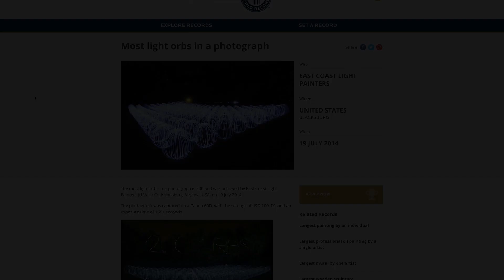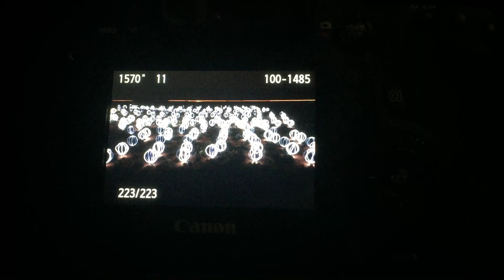ImprovePhotography Sets Photography World Record for Light Orbs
Improve Photography recently set the world record for the most light orbs ever captured in a single long exposure photo.  The attempt is currently being reviewed by Guinness for inclusion in the records book. LOVE PHOTOGRAPHY AND WANT TO BE BETTER AT IT? HERE ARE SOME NEXT STEPS!

5) DOWNLOAD rGPS app to find the best photo locations around the world!

Improve Photography is the world’s leading photography resource dedicated to helping you improve your photography and live a more fulfilled life.